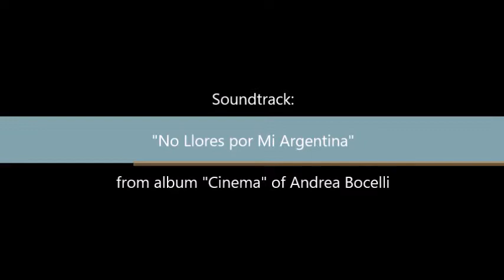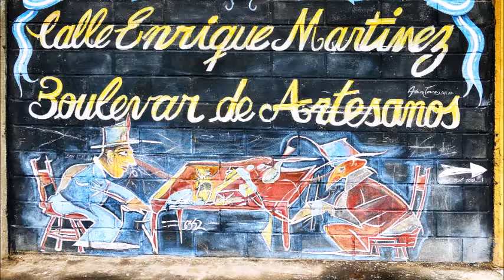Buenos Aires - Graffiti & Murales - carrubafilm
Buenos Aires - Graffiti & Murales